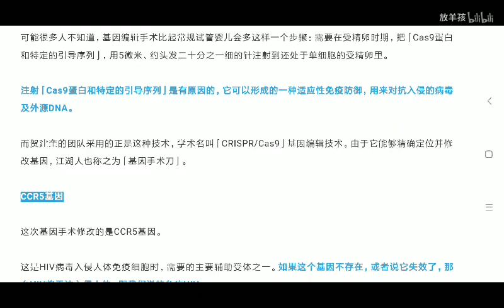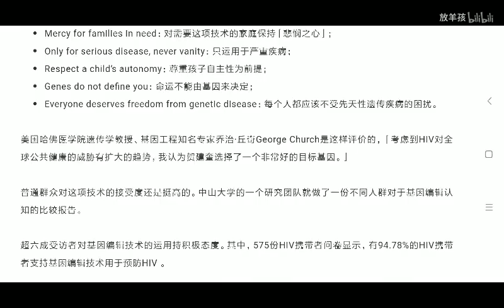世界首例免疫艾滋病的婴儿在中国诞生，居然有10%的北欧人天生免疫HIV